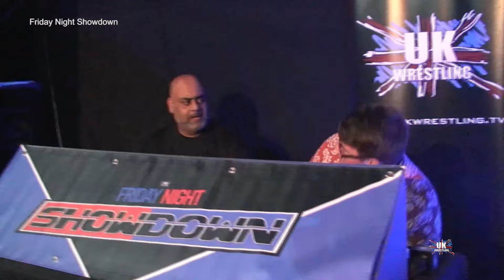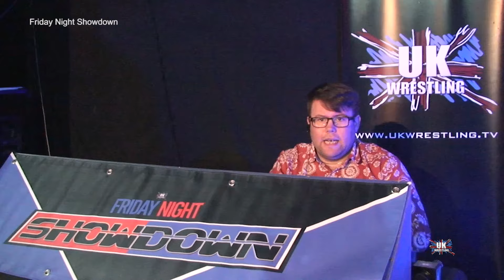UKW Friday Night Showdown Episode 127 S3E34 26-04-24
00:32 - Evan Knite and Sketch arrive at the UKW Arena
01:32 - Evan Knite and Sketch open Showdown
03:02 - Red Brocco interrupts Evan
12:32 - Tommy Dillon vs Leonie Rose
24:33 - Uther and JPR request a "warm-up" match for NRG
26:47 - Hamzah Musoa and Mo-Menttum answer the Firing Squad
31:36 - Hamzah Musoa vs Mo-Menttum
46:37 - Cayman Carlisle vs Uther
01:00:57 - Cliff Harrison vs Ruby Brocco
01:17:15 - The Empire, Evan Knite & Sketch vs Red Brocco, Joe Sedgwick, Jonathan Sedgwick & Mustafa Khan

Friday Night Showdown Live from the UKW Arena

Watch UKW on the UK Wrestling TV Channel and stream